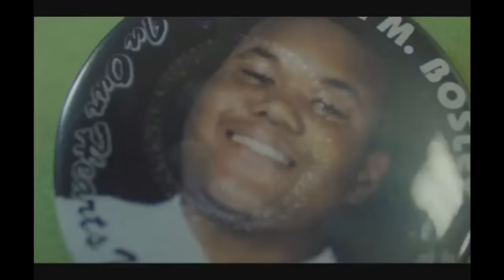Evil Hillary Clinton Promotes Phony, Lying Black Mothers of "Victims" Killed by "Whites & Police"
Hillary Clinton recruited the mothers of Trayvon Martin (Sybrina Fulton), Sandra Bland, Eric Garner, Dontre Hamilton, and Jordan Davis for a political campaign ad promoting Hillary for President, pushing gun control and the lie of systemic racism and police brutality.

Read Jesse Lee Peterson's new book, "The Antidote: Healing America from the Poison of Hate, Blame and Victimhood"

Jesse hosts THE FALLEN STATE, a TV talk show web series

The Jesse Lee Peterson Radio Show: "Uniting the races with truth instead of dividing them with lies." Listen LIVE M-F 6-9am PT/9-noon ET. Call-in: 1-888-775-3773.

Support Jesse's nonprofit, BOND: "Rebuilding the family by rebuilding the man."